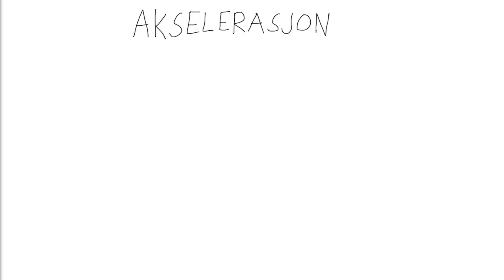Fysikk 1 - 009 - Akselerasjon